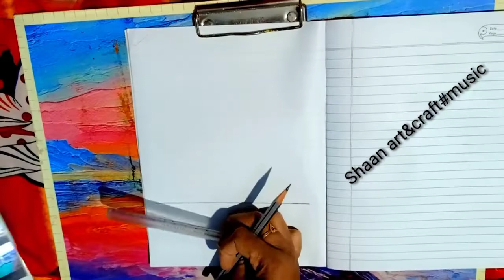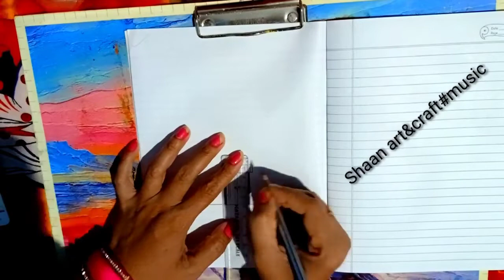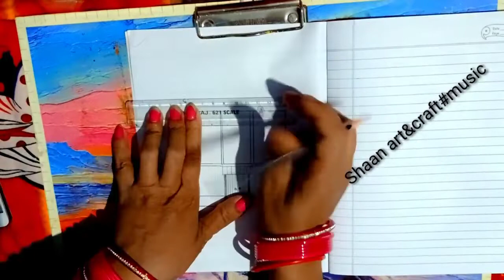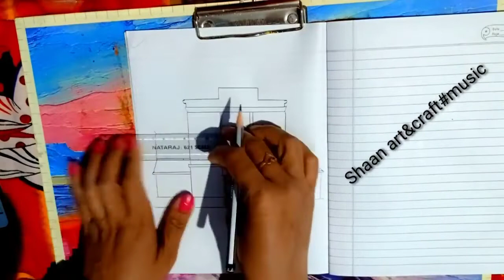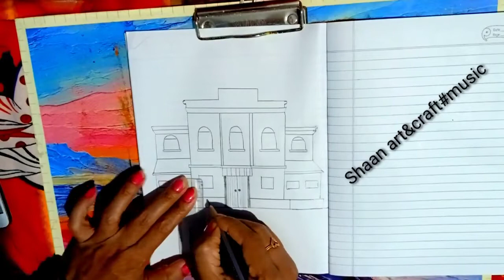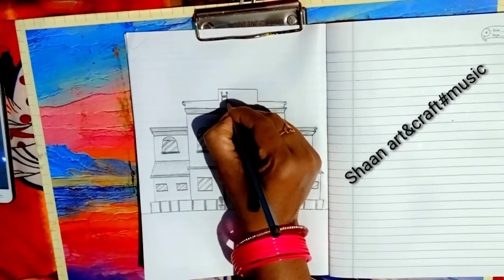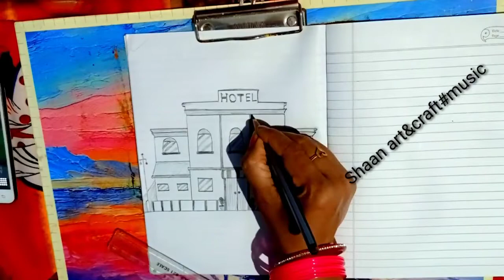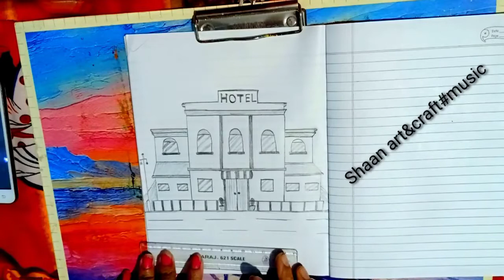Hotel Drawing//How To Draw A Hotel//Hotel //ghor drawing //easy hotel @shaan art&craft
Hotel Drawing//How To Draw A Hotel//Hotel ghor drawing hotel@shaan art&craft